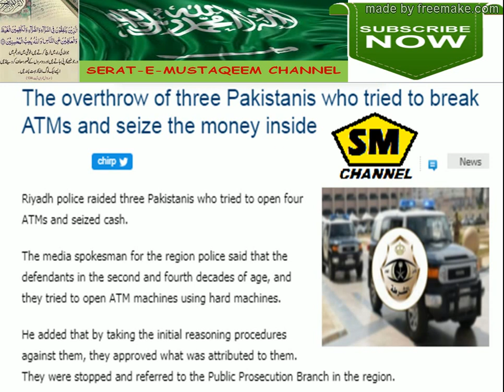URDU/HINDI: RIYADH POLICE ARREST 3 PAKISTANIS.